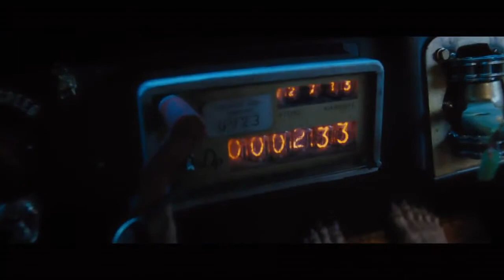Percy Jackson Sea of Monsters Trailer(Theatrical) HD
In Movie Theaters: Wednesday, August 7, 2013 Nationwide
Director: Thor Freudenthal
Cast:
more cast Logan Lerman . . . Percy Jackson
Alexandra Daddario . . . Annabeth Chase
Jake Abel . . . Luke
Brandon T. Jackson . . . Grover Underwood
Mary Birdsong
Yvette Nicole
Companies: 20th Century Fox

To save their world, Percy and his friends must find the fabled and powerfully magic Golden Fleece. Embarking on a treacherous odyssey into the uncharted waters of the Sea of Monsters (known to humans as the Bermuda Triangle), they battle terrifying creatures, an army of zombies, and the ultimate Evil.